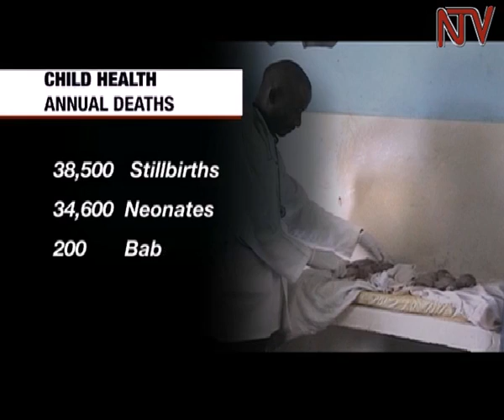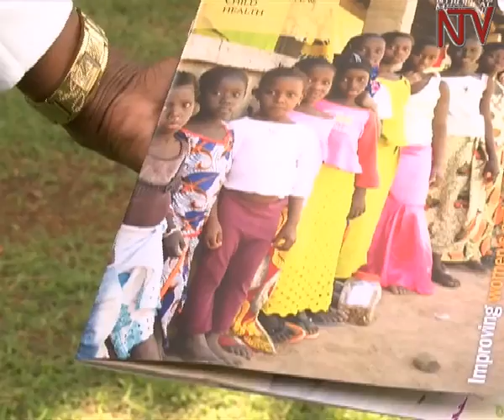Women and Power: Joy Morotano, dedicated to children's health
Joy Lawn Morotano is a Ugandan born Paediatrician and perinatal epidemiologist. She is a professor at the London School of Hygiene and Tropical Medicine.Her birth and early life in Uganda’s semi-arid Karamoja sub-region shaped a lot of who she is today. She has dedicated her life to maternal and child mortality issues. On a recent trip to Uganda, Joy spent time with Josephine Karungi, talking about her early life and Uganda’s gains and misses in matters health. Here now is this week’s episode of Women and Power.